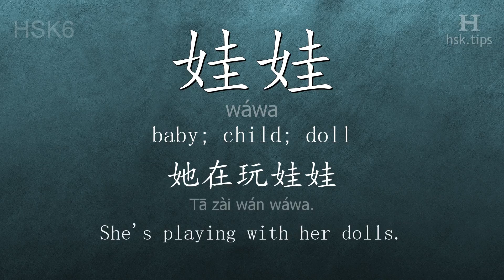Chinese HSK 6 vocabulary 娃娃 (wáwa), ex.1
In this video the chinese character is from HSK level 6. And it is "娃娃", pinyin: "wáwa", which means "baby; child; doll".
Listen to native mandarin speakers saying "娃娃" and the example: "她在玩娃娃。", it means "She's playing with her dolls."